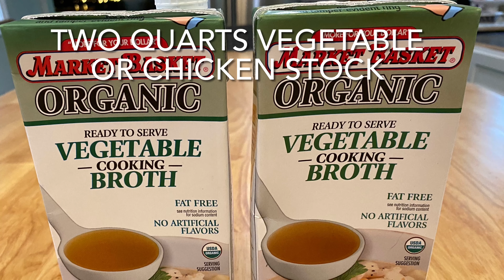The Best ITALIAN LENTIL SOUP Recipe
An easy and delicious Lentil Soup to make!
One 16 ounce bag brown lentils (equals 1 pound)
1 large onion, diced
2 large carrots, peeled and diced small
1 large celery stalk, diced small
2-3 garlic cloves, minced fine
1 tablespoon dry oregano
2 bay leaves
2 quarts of vegetarian or chicken broth
2 cups crushed tomatoes (or pureed tomatoes)
1 teaspoon kosher salt added to veggies in pan, extra later to taste